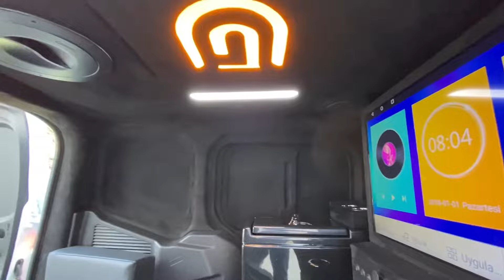Ford Couirer | Neler Yaptık Neler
Merhaba! Çok farklı bir dizayn projesi ile karşınızdayız 👈 Sıfır kilometre Ford Courier VIP Dizayn tasarım ve uygulamamızı sizlere sunuyoruz. İyi seyirler 👍 VIP Dizayn hizmetimiz hakkında bilgi almak için bizlere ulaşabilirsiniz.

Çalışkan Otomotiv, ticari ve vip araç alanlarında tasarım ve uygulama hizmeti vermektedir.

İyi seyirler.

➤ VIP DİZAYN TASARIM VE UYGULAMA
Sıfır kilometre ve ikinci el araçların kişiye ve araca özel olarak vip dizayn iş hayatına özel araçlar, vip dizayn aile araçları, servis araçları tasarım ve uygulama hizmeti.

➤ ARAÇ DIŞ DONANIM
Vip, ticari ve binek araçların özel tasarım, görünüm yenileme, tadilat, özel tasarım parçalar ve uygulama hizmeti.

➤ ALIM, SATIM ve TAKAS
Portföyümüzde sizler için hazırlanmış vip, ticari ve binek araçların satım hizmeti, araçlarınızın değerinde nakit olarak alımı ve değerinde takas hizmeti.

➤ UYGULAMA
Deneyimli ve dinamik ekibimiz ile tüm araç dizayn, tadilat, yenileme alanlarda takip ve uygulama hizmeti.